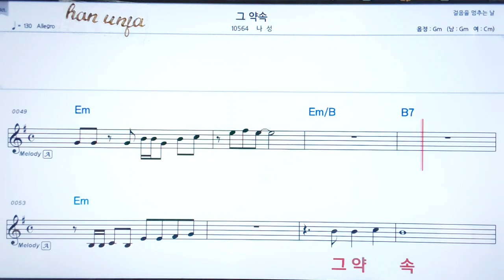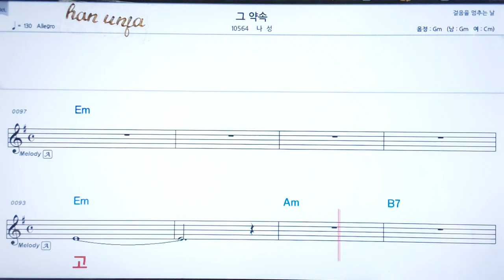💖그 약속/나성 👍코드,악보, 코드 ,Karaoke*카라오케 반주